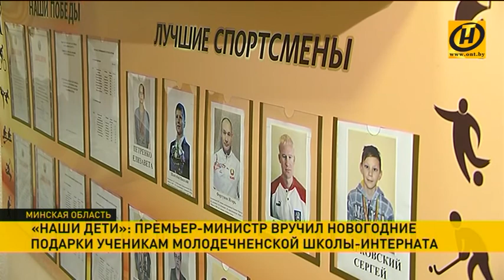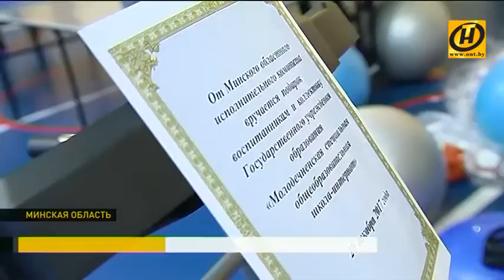«Наши дети»: Андрей Кобяков вручил новогодние подарки ученикам Молодечненской школы-интерната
«Наши дети» – это праздник для каждого ребёнка. Самая добрая традиция в преддверии Нового года объединяет всех неравнодушных людей.